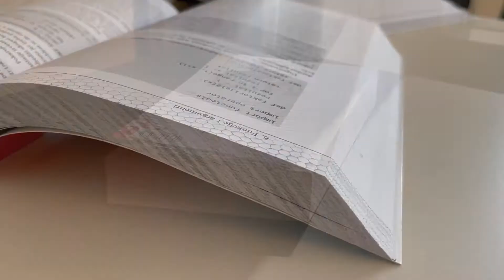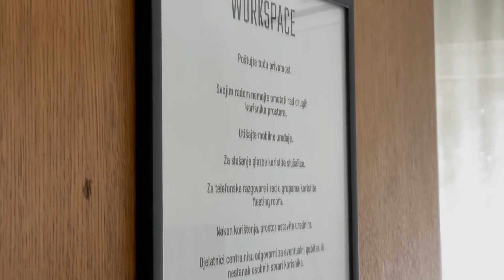Kako pretvoriti ideju u stvarnost | Alenka Rogić | TEDxNKPPBjelovar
Svi imamo ideje, veće ili manje, o nečemu što želimo napraviti, čime se želimo baviti. Međutim tek nekolicina uspije pretvoriti te ideje u stvarnost. Zašto je to tako?

U govoru ćemo dobiti odgovor na to pitanje kao i formulu po kojoj ideje iz svijeta mašte možemo ostvariti u stvarnom svijetu.  Alenka Rogić je projekt manager u Bjelovarskom centru za razvoj civilnoga društva. Nakon završenog diplomskog studija ekonomije, smjera poduzetništvo ima stalnu potrebu nešto stvarati, razvijati nove priče, poticati ljude u otkrivanju strasti koje ih pokreću i pomoći im kako ih pretvoriti u posao. Posljednjih nekoliko godina aktivna je u organizacijama civilnog društva. Idejni je začetnik i voditelj coworking prostora Inkubator ideja. This talk was given at a TEDx event using the TED conference format but independently organized by a local community.